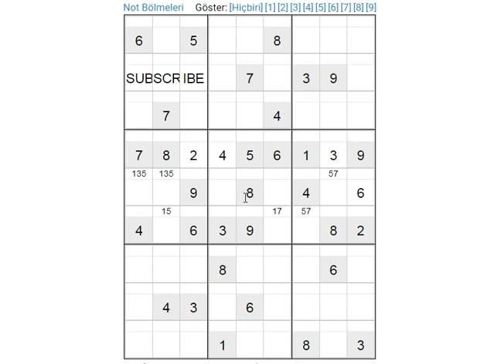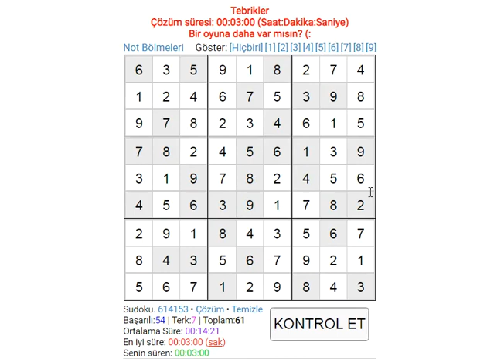Sudoku Solution EASY SUDOKU